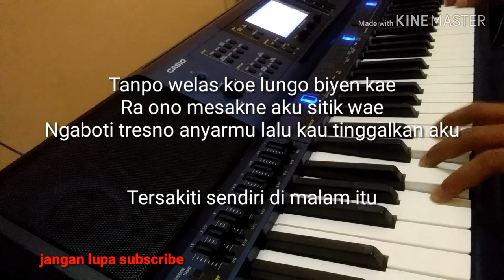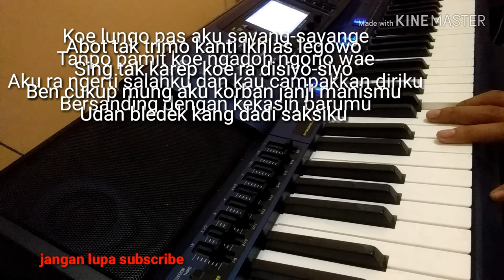Korban Janji guyon waton KARAOKE versi koplo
casio mzx500